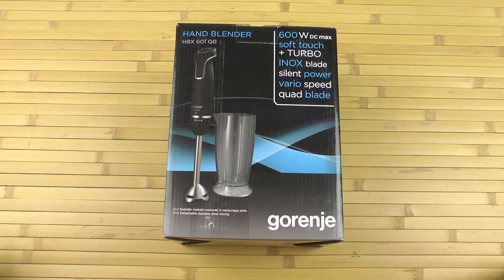Распаковка GORENJE HBX601QB